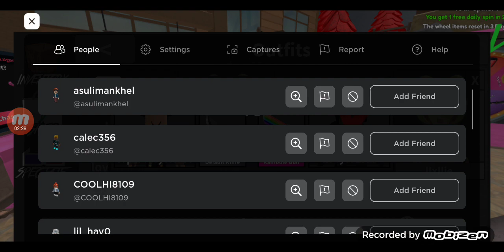pt1 of mm2